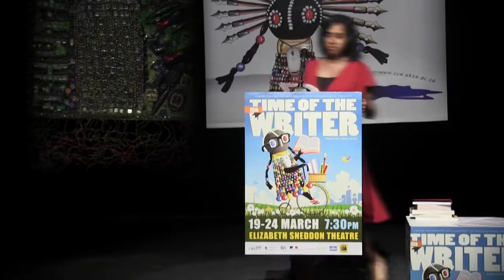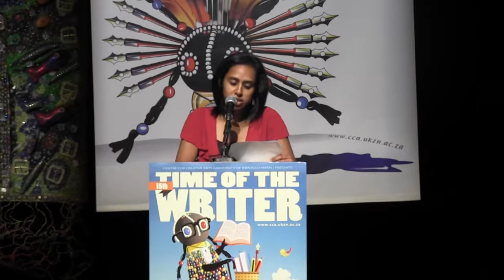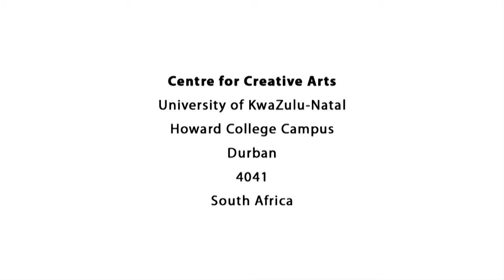"Roots, Reggae and Writing" at 15th Time of the Writer 2012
The 15th Time of the Writer presents the session entitled "Roots, Reggae and Writing"

Featuring:
Colin Channer (Jamaica)
Kwame Dawes (Ghana/Jamaica)
Facilitator: Chris Abani

24 March 2012 at the Elizabeth Sneddon Theatre

Presented by the Centre for Creative Arts (University of KwaZulu-Natal) and made possible through principal funding from the National Lottery Distribution Trust Fund and other valued partners.